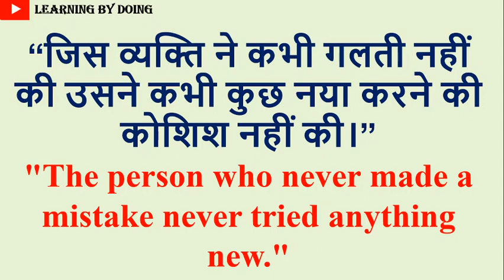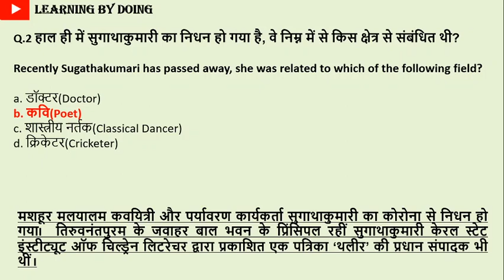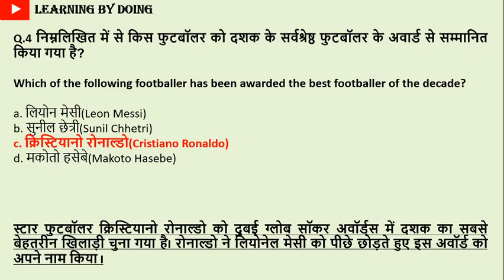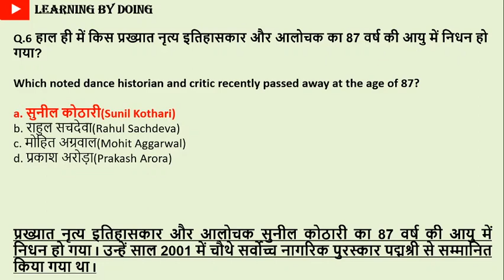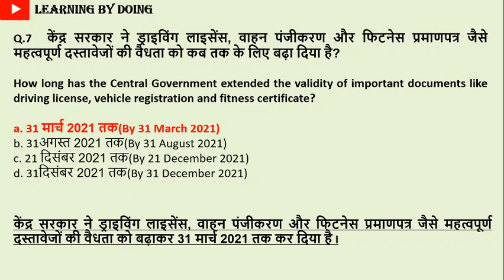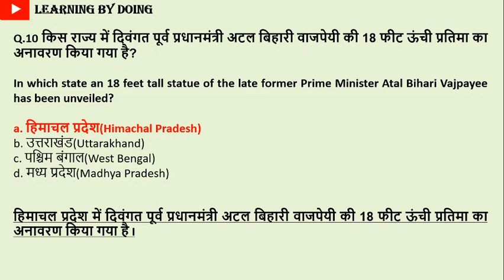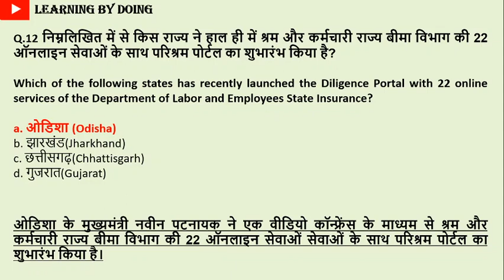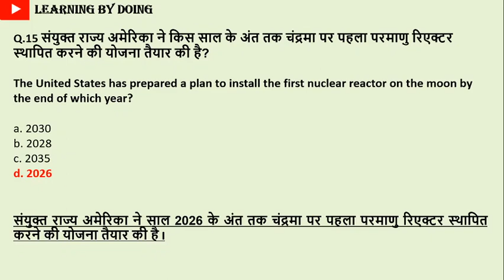GENERAL AWARENESS | PART -242| FOR ALL COMPETITIVE EXAMS BY LEARNING BY DOING